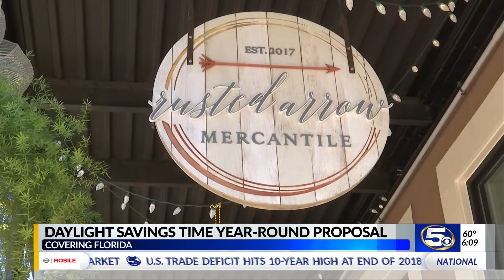VIDEO: Senator Marco Rubio introduces act to save daylight all year long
Senator Marco Rubio wants to save daylight for the entire year, so he introduced the Sunshine Protection Act.